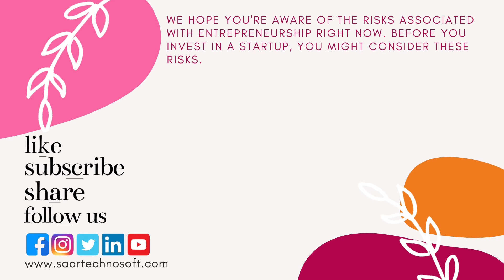Risk Factors for Startup Failure | Why Do Startups Fail | Common Startup Mistakes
Risk Factors for Startup Failure | Why Do Startups Fail | Common Startup Mistakes is another amazing video for the small business transformation series. This video briefly describes the various mistakes that startups and smallbusiness make. We have also mentioned a few tips that can be used to prevent these risks.

The contents of the video are:
0:00 - Intro
0:05 - Product Risk
0:12 - Competition Risk
0:25 - Market Risk
0:32 - Financial Risk
0:39 - Team Risk
0:50 - We can help!

The video content is by Saar Technosoft and inspired by Redalkemi